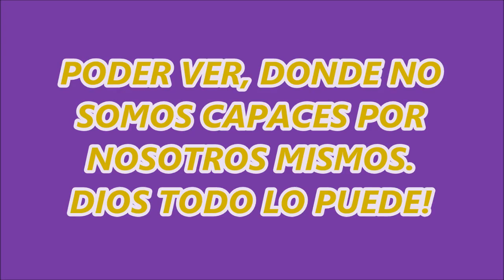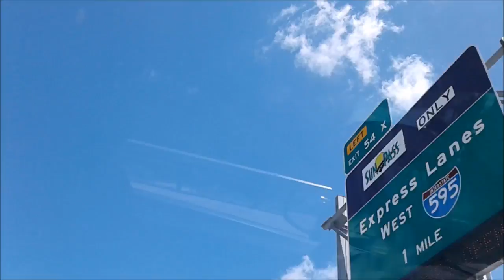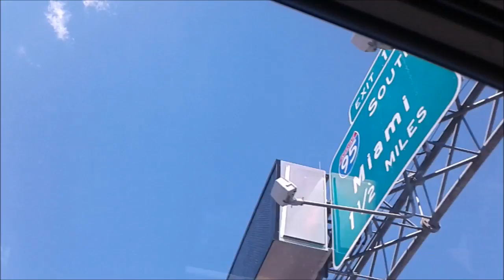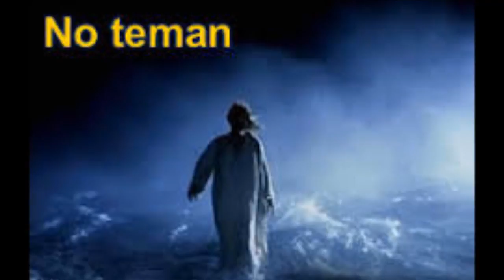EL DIFICIL CAMINO AL CIELO #8 DIOS PUEDE VER EN NUESTRA MENTE Y CORAZON EL CONOCE TODA LA VERDAD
HAS ESCUCHADO QUE NADA HAY OCULTO PARA DIOS?

PUES ES CIERTO Y LA PALABRA DE DIOS LO DEJA MUY CLARO. PODEMOS ENGAÑAR A LOS HOMBRES Y MUJERES DEL MUNDO, PERO A DIOS JAMÁS. Y RECUERDA ALGO, QUE DIOS DETESTA Y ABORRECE LA HIPOCRESÍA, PORQUE TAMBIÉN HAY VARIOS PASAJES BÍBLICOS DONDE MUY CLARO LO HAN DEJADO A LOS HOMBRES PARA QUE NO SEAN ESCLAVO DE ESE VENENO SATÁNICO.

VAMOS A RECORRER LA CIUDAD Y ME ACOMPAÑAN MIENTRAS MEDITAMOS ESTE MENSAJE LLENO DE LA VERDAD DE DIOS, QUE ES SU SAGRADA PALABRA. ESCUCHEMOS ATENTAMENTE Y DEMOS LUGAR A ESTA VERDAD EN NUESTROS CORAZONES. GRANDES SON LAS PROMESAS DE DIOS A QUIENES CREEN Y CONFÍAN EN SU VERDAD.